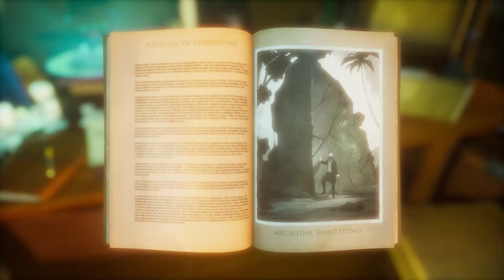Call of the Sea - Release Date Trailer